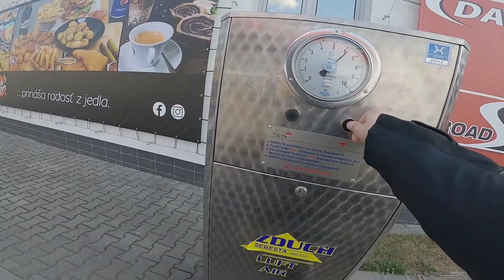Už je nás 100 ! ĎAKUJEM !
Moto: Suzuki GSR 600
Kamera: Gopro 8
Mikrofón: PowerDeWise

Greetings
Lucky Rider
(pre vyhľadávanie podobné): motorcycle, motovlog, slovensky motovlog, sk motovlog, motovlog slovensko, motovlog zo slovenska, mototrip, zivot na motorke, zivot s motorkou, vlog,motovylet, motorka, motorky, na motorke, suzuki gsr 600, slovensko, bike life, motorkari, moto jazda, gopro hero 8, moto life, youtube vlog, moto sezóna, jazda vo dvojke, cestovanie, radost z jazdy, moto zivot, pov,vo dvojici, pohlad motorkara, pohlad z motorky, puchov, moto zraz, motozrazy 2021, 100 odberateľov, ďakujem, Trenčín, Mníchova Lehota